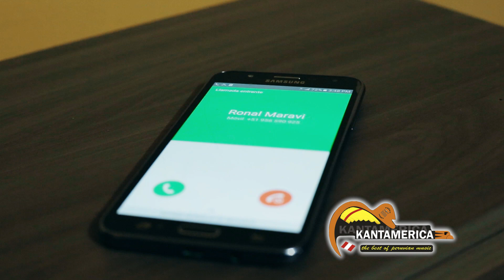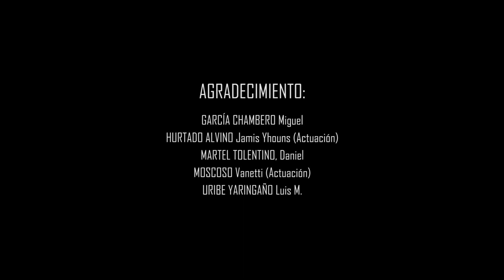KANTAMERICA - YA NO PODRÁS - VIDEO OFICIAL 2018